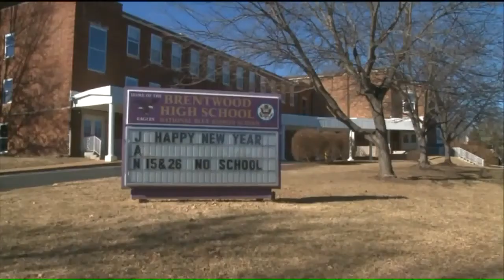180301183 Students Evacuate School When Boa Constrictor Escapes